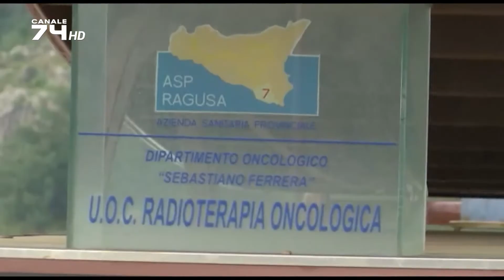CORONAVIRUS, NUOVI RICOVERI E NUOVE PREOCCUPAZIONI